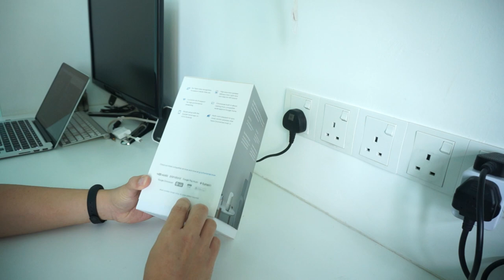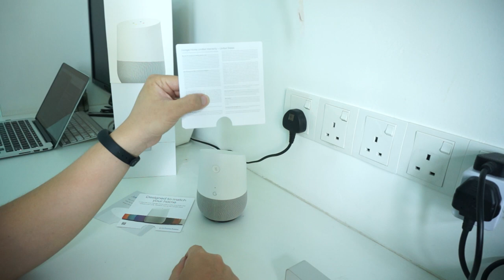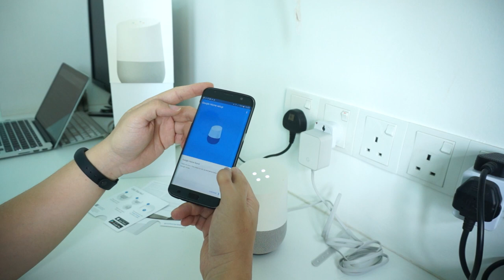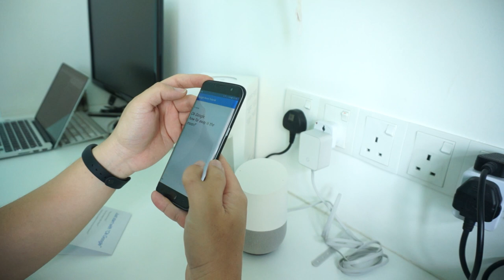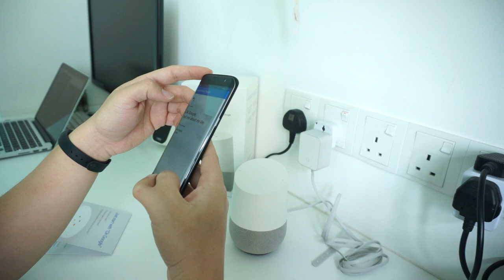Google Home Unboxing in Malaysia!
My very first unboxing video given to. Google Home! Bought this via Google Store during Black Friday sales at USD99 instead of USD129.

So, many people wonder can Google Home works in Malaysia; or how well does it work outside of United States. Does it have location blocking and etc.

It turned out working well and I really like the speaker of Google Home. If not using as personal assistant, it can be used for music streaming device.

Things I played with included;
- Getting traffic info to Penang, Ikea Damansara, Ikea Cheras
- Opening hours of 1Utama Shopping Centre
- Travelling KLCC
- Local businesses search like Dominos Pizza, Mc Dolands, Starbucks and Japanese Restaurant in Publika.
- Currency exchange

So if you are thinking to get a Google Home in Malaysia. Go for it, it works well ;) Btw, Google Home bought via Borderlinx services.